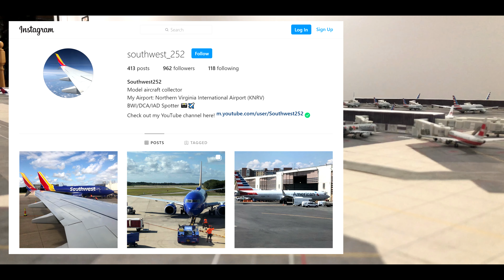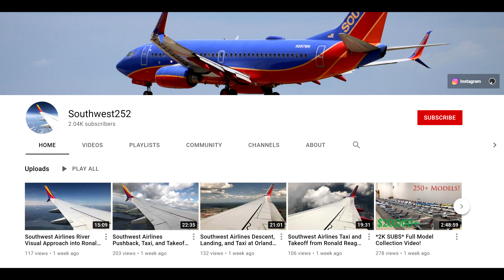Northern Virginia International Airport (KNRV) Update #73 (December 2021)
Northern Virginia International Airport (KNRV) is my fictional 1/400 scale model airport with over 100 gates with destinations all over the world! This video features over one hundred models from companies such as Gemini Jets, NG Models, JC Wings, and more!

If you would like a subscriber route with my airport, please READ BELOW and then either direct message me on Instagram (including your YouTube channel name) or comment below your airport, the airline, and the aircraft type.

For the best viewing experience, you can view in 1080p60 or 2160p60 4K.

The requirements are to keep the updates as realistic as possible. However, due to the fact that I have to record many airport updates in advance, the soonest I can start new routes in my videos is July 2022.

Requirements:
-  Only aircraft that are listed below are available for routes.
-  I am happy to send an aircraft to any realistic or fictional airport, but please choose an airline/aircraft that would be appropriate for the route.
-  All foreign airlines (to the United States) can only be sent back to their country of origin.
-  Most, but not all, narrowbody aircraft of US-based airlines are for domestic flights only, but if you would like an international flight (with the destination in close proximity to the US) on one of those narrowbodies, please ask.
-  All widebody aircraft of US-based airlines are for long haul international flights only.
-  I will only take routes based on airline and aircraft type, NOT by livery.

I will be happy to start a route on any of following aircraft below as long as the requirements mentioned above are met:

Aer Lingus A321neo
Aeromexico 737-800
Air France 777-300
Alaska 737-800
Alaska 737-900
Allegiant A320
American A319
American A320
American A321
American 737-800
American 737 MAX 8
American 777-300
American 787-8
American 787-9
American Eagle CRJ-700
American Eagle ERJ-145
American Eagle E175
British Airways A350-1000/A380/787-10 (must be flexible)
Copa 737-800
Delta A220-300
Delta A321
Delta A330-300
Delta A330-900
Delta A350-900
Delta 737-800
Delta 737-900
Delta Connection E170
Frontier A320neo
Icelandair 757-200
JetBlue A320
JetBlue A321
JetBlue A321neo
KLM 787-9
Lufthansa A330-300
Qatar A350-900/-1000 (must be flexible)
Scandinavian A350-900
Southwest 737-700
Southwest 737-800
Southwest 737 MAX 8
Spirit A319/A320neo (must be flexible)
Sun Country 737-800
United A319
United 737-800
United 737 MAX 9
United 787-9
United 787-10
United Express CRJ-550
United Express E175
Virgin Atlantic A330-300/787-9 (must be flexible)
WestJet 737-800

If the aircraft you would like to start a route with is not listed above, then there is no route available for that aircraft.